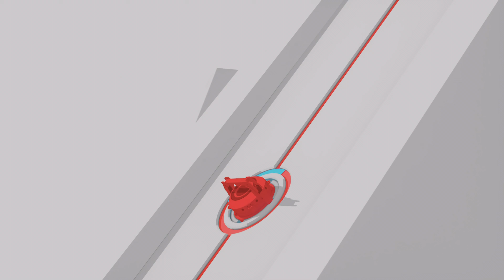Spider-Man Miles Morales Gameplay Walkthrough Part 2 (Playstation 5 4k ) No Commentary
thank you for watching subscribe and like for more This new Spider-Man seems like not confident about his self always blaming his self And Peter left Miles alone With Christmas gifts which is good practice for Miles can he be better than Peter?
Spider-man Miles Morales Part 2 PS5 4K
No commentary

GAME OVERVIEW

Miles Morales is the newest Spider-Man in Marvel’s New York. Following the untimely death of his father, Miles was introduced to Peter Parker, who quickly became his friend and mentor. When Miles was bitten by his own genetically modified Oscorp spider, he developed unique powers — and after months of convincing — Peter agreed to train him.

Miles begins the next chapter of his life in East Harlem, where he’s faced with a torrent of new responsibilities: maintaining friendships, having a politician in the family, and balancing life at home and life as a hero. As a looming power struggle threatens to destroy the city, he’ll need take up the Spider-Man mantle and make it his own, or risk losing everything. team spider-man vs
spider-man vs bad guy team spider-man miles Morales gameplay walkthough 4k60ps  PlayStation 5
spider-man vs bad guys
spider-man movie